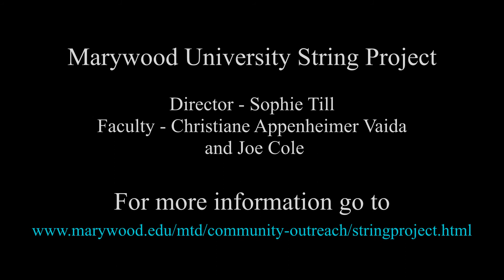Marywood String Project Interviews 2013-2014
Seven Students are interviewed about the quality of teaching and the learning environment of the Marywood String Project.